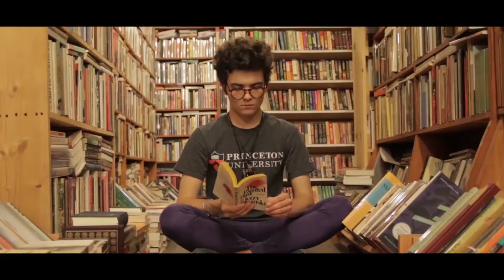WELCOME TO WARRIOR TELEVISION!!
Welcome to WTV! Get ready for some awesome stories about student life here at Westside Highschool in Omaha, NE!